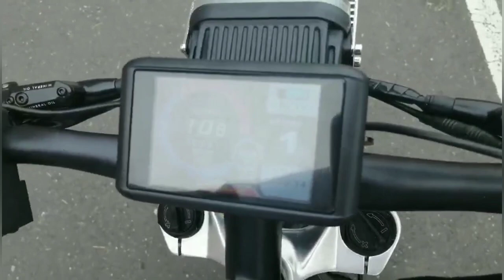ORIONTEC OD-X1 8000watt Electric Bicycle Ebike Motorcycle New 2020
The Future is here with the OD-X1 Electric Bicycle/Motorcycle. Forget about taking the Car and commute easy. Don't sweat your A*# Off with your old pedal bicycle, with our ODBRO your commute to work will be a breeze!

On the weekends you can use your Ebike for adventurous off road fun in the park and compete with your friends Bike's. The first year your Ebike will Pay Off by itself with all the Gas You will Save. You can go days without charging because of the Long 70-80KM of Range of the X1 has and Full charge only takes about 4-5 hours. When fully charged our X1 has a range of 60-80KM (depending on what Battery pack) - Yes that's up to 75KM with one charge with MAX speed of 110KM/H!